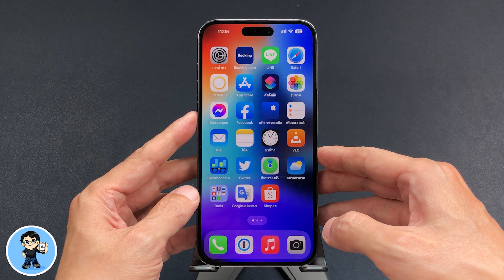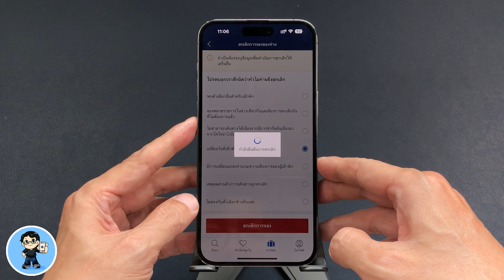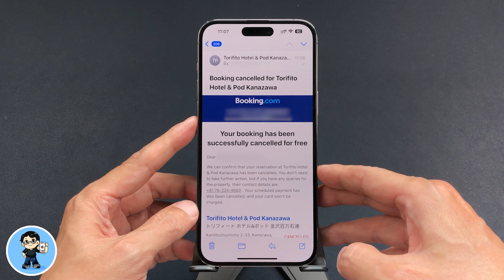วิธียกเลิกการจองโรงแรมในแอป Booking com ยกเลิกได้ฟรี ไม่มีค่าธรรมเนียม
Booking.com เป็นหนึ่งในบริการจองโรงแรม จองที่พัก จองรถในการเดินทางต่างๆ ระดับโลก ที่สามารถใช้บริการได้ง่ายๆ ผ่านเว็บ หรือผ่านแอปบน iPhone และ iPad ของเรา วันนี้เราไปดูวิธีง่ายๆ ในการยกเลิกการจองโรงแรม แบบไม่เสียค่าธรรมเนียม ยกเลิกได้ฟรีกันครับ ยกเลิกได้ง่ายๆ ไปชมกันเลยครับ 🍎

🌟 iOS 16.4.1 มาแล้ว อัพเดตด่วน! มีอะไรใหม่ แก้ไขบั๊กอะไรบ้าง

🌟 iOS 16.4 ตัวเต็มมาแล้ว | 40 ฟีเจอร์ใหม่ ดูจบใช้เป็นทันที

🌟 iOS 15.7.4 ตัวเต็ม อัพเดตด่วน มีอะไรใหม่ รุ่นเก่าเราไม่ทิ้ง